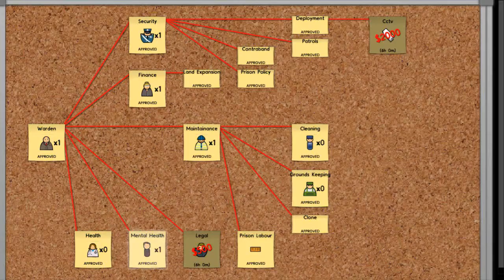Lets Play Prison Architect [German|HD] - Part #12